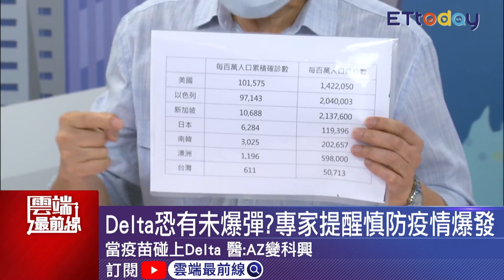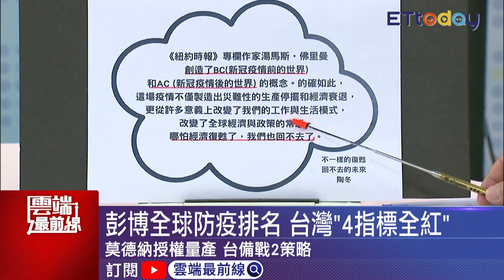防疫排名降 沈:陳時中不敢講台灣還是模範生 回台一律自費防疫旅館？沈批政府防疫過當｜雲端最前線 EP1051精華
20210630雲端最前線EP1051精華